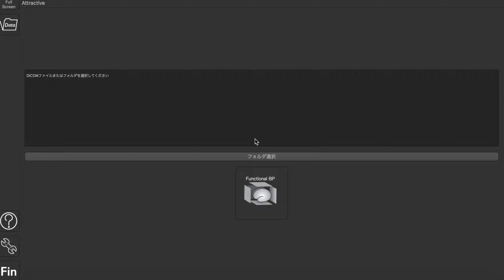3D Z-score (two tail map)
日本メジフィジックス社より提供される脳SPECT統計解析「3D SSP」を、3次元的に復元。マウス操作で自由な角度から脳の血流低下部位を観察できます（脳血流の低下度合いは健常脳の標準血流値から計算されるZ-scoreで表示されます）。

これまで3D SSPユーザーは正６方向の投影画像のみ観察することが出来ましたが、この技術を用いるとマウス操作で自由な角度から脳の血流情報を観察できます。診断の参考に、患者さんへの説明に便利に使用できます。